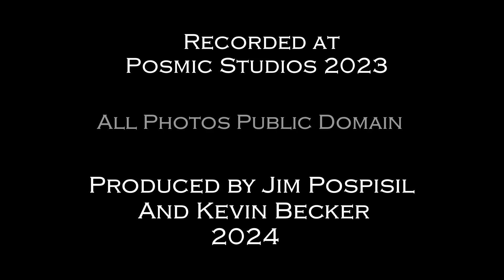This Life Of Love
Lost Songs Series - Opus 1, No. 8.

- Songs by Kevin F. Becker

This is a love song that perhaps isn't very realistic in the 3D?
Well, even if that is so, envisioning the ideal can give one hope and provide a path for travel to find true love.